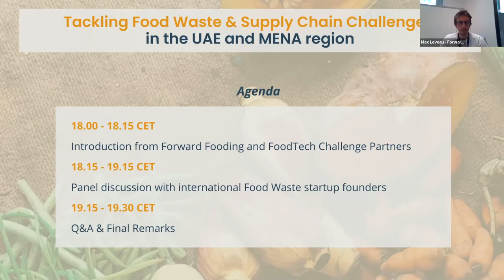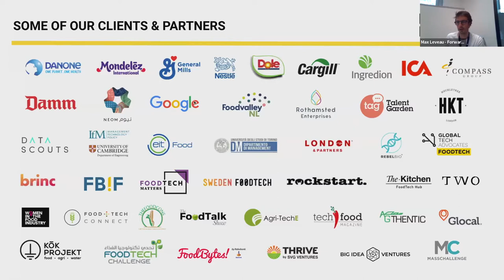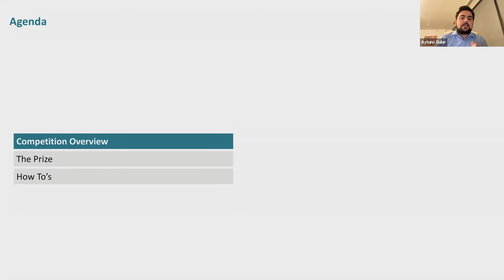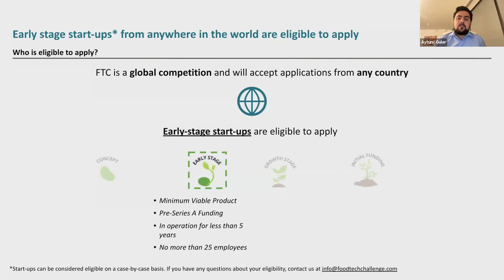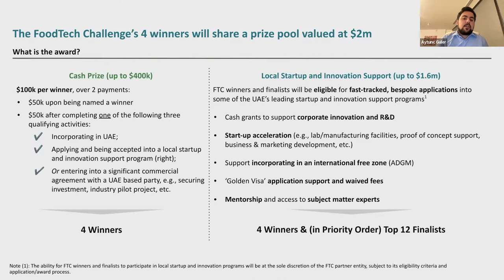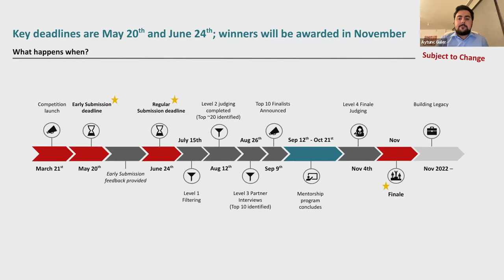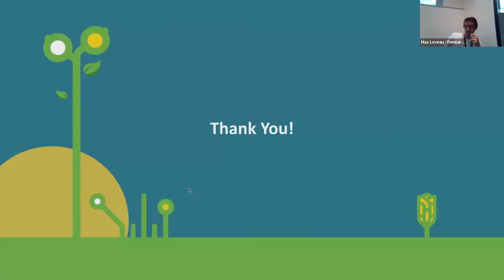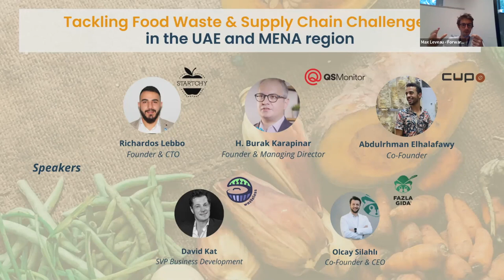[WEBINAR] Tackling Food Waste & Supply Chain Challentges in the UAE and MENA region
Discover the top international startups using technologies tackling Food Waste and
making the food supply chain more efficient and sustainable in the UAE and MENA region.

We deep-dive into the Middle East food system, where the scarcity of water resources and fertile land represents a major challenge to agricultural production. Also due to their growing population, countries such as the UAE are now seeking to overcome their reliance on food imports and start local production boosted by the latest innovations in AgriFoodTech.

This inspiring conversation is the first of a three-episode webinar series in collaboration with the UAE FoodTech Challenge. This international startup competition is seeking the world’s most innovative agricultural technology solutions to address food security challenges. It is presented by the UAE Ministry of Climate Change and Environment and Tamkeen, in association with ASPIRE.

The focus of this webinar, the last episode of a 3 virtual events series, was Food Waste & Supply Chain. The insightful conversation sparked between these inspiring founders highlighted current and future trends in the sector, existing and upcoming challenges, and what is needed to solve them.

Anne Le More, United Nations Food Champion, Co-Founder at Chefs 4 the Planet and Advisor at Forward Fooding, moderated the session.

Timestamps:
00:00:00 Introduction from Forward Fooding and FoodTech Challenge
00:13:00 Panel discussion with local and international startup founders
00:19:00 Richardo Lebbo, Founder & CTO at Startchy Inc.
00:24:35 H. Burak Karapinar, Founder & Managing Director at QS Monitor
00:28:08 David Kat, SVP Business Development at Wasteless
00:31:00 Abdulrhman Elhalafawy, Co-Founder at CupMena
00:34:00 Olcay Silahlı, Co-Founder and CEO at Fazla Gida (Whole Surplus)
00:36:18 Q&A & Final Remarks